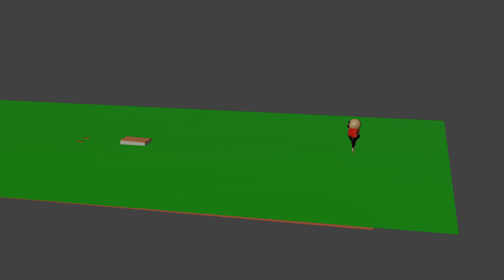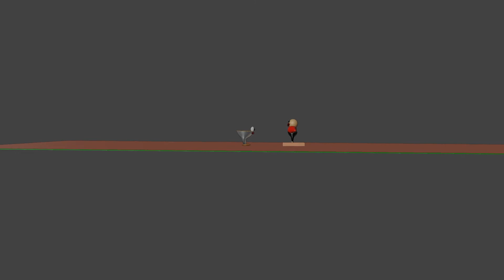Tyler and the Oatmeal man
Tyler meets the oatmeal man in the oppisite realm across the magical book

Credits: TheFatRat for music it was pretty great also